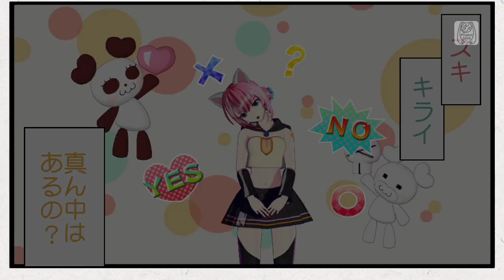Suki Kirai [Luka & MEIKO]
◆ Request by Infinity Diva